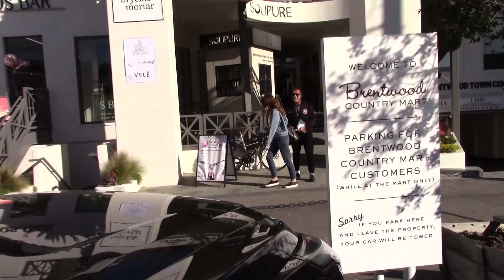Katherine Schwarzenegger Displays Her Natural Beauty During Lunch With Dad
Wednesday, March 13, 2019 - Katherine Schwarzenegger puts her wedding planning on pause as she ventures out in Brentwood for lunch with dad Arnold Schwarzenegger. Arnold is looking super comfy as he rocks a hooded sweatshirt and sweat pants.